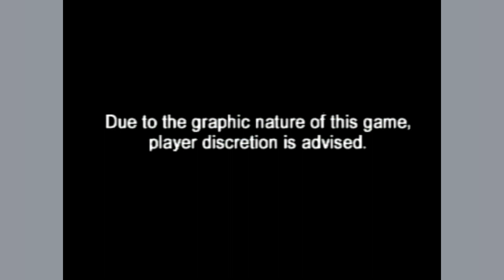World Scariest Police Chases PS1 #2